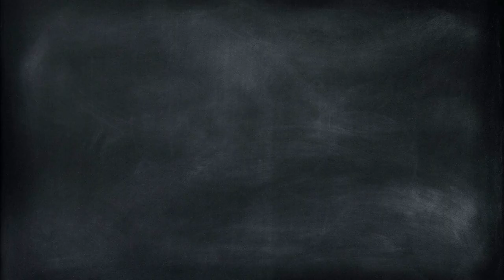Qui est Saint Ignace d'Antioche ? L'histoire d'un grand fondateur de l'Eglise - le jardin du Curé #2